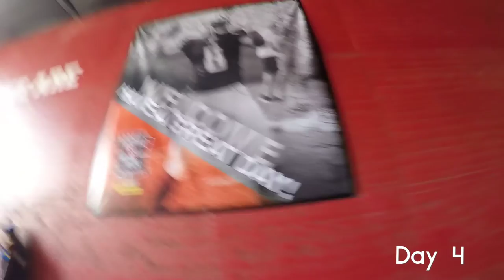NFL Rookie Premiere Experience Feat. Josh Doctson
Slab Jonez - Visits L.A. For the NFL Rookie Premier Feat. Josh Doctson.

Follow: Josh Doctson